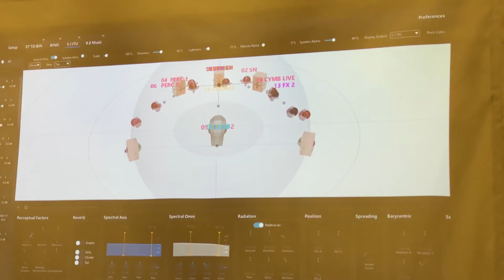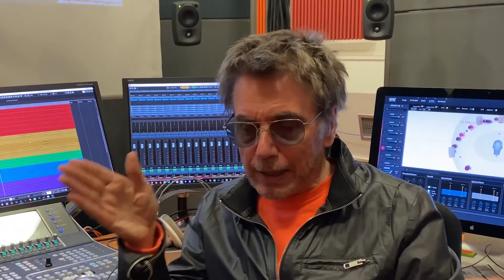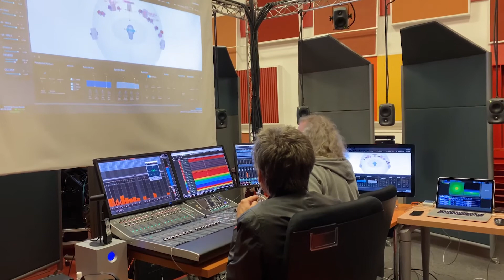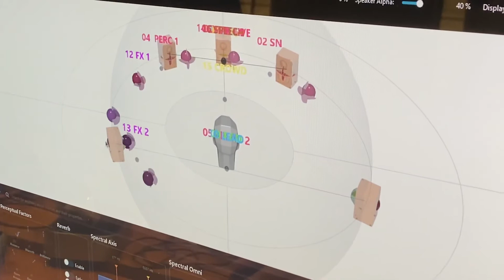Welcome to the Other Side – Jean Michel Jarre sur sa collaboration avec Radio France – Son 3D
Le 31 décembre 2020, Jean-Michel Jarre, en association avec la Ville de Paris, présentait « Welcome to the Other Side » : un concert virtuel exceptionnel dans la cathédrale Notre Dame de Paris.

Un événement de 50 minutes, avec des titres de son dernier album « Electronica » et des versions remixées de ses classiques, « Oxygène » et « Equinoxe », donnant au monde un aperçu virtuel, futuriste et musical de l’intérieur de ce monument légendaire.

Jean-Michel Jarre, David Perreau (ingénieur du son de Jean-Michel Jarre) et Hervé Dejardin (pôle innovation de Radio France) racontent le projet, des prémisses à son aboutissement.
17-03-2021